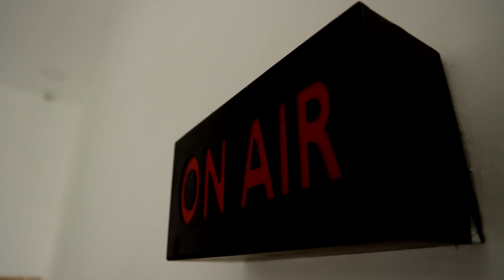BREAKING || குழந்தைகள் விற்பனை.! - விசாரணைக்கு ஆணை